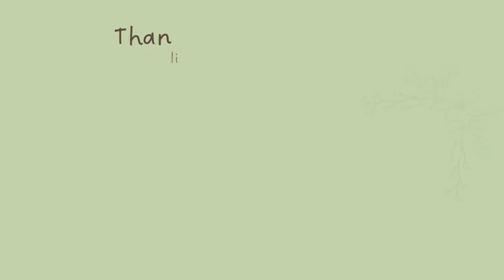Booklovers Brownstone 📖💖 | The Sims 4: Speed Build with Ambient Sounds ♡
ฅ՞•ﻌ•՞ฅ Hello friends!

Welcome to today’s video – a 2 bedroom, 2 bathroom Brownstone for a single book loving Sim and her daughter. I used the new Book Nook Kit to create a booklovers paradise with a library in the attic! I hope you all enjoy. ♡

♡ Build Details:
Britechester – Discover University
Mossy Lane 20x15
$148,741

♡ NVIDIA GeForce Experience Filter:
Brightness & Contrast: -14 | -10 | -10 | -22 | 10
Colour: 0 | 20 | 18.6 | -20
Details: 34 | 42 | 34 | 0
SSAO: 10 | High | 18 | 15 | 25 | Uncheck Invert Depths

♡ Gallery ID:
thecozyfoxx

Fox ♡